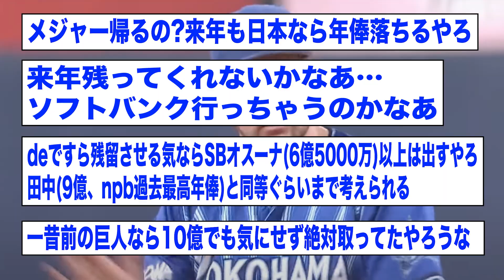??(33) 2.76 10勝4敗 whip1.15 投球回130.2 奪三振率8.95 ⬅︎ 率直な感想 【2ch 5ch野球】【なんJ なんG反応】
Moonlight Shado - 投稿者自身による著作物, CC 表示-継承 4.0,